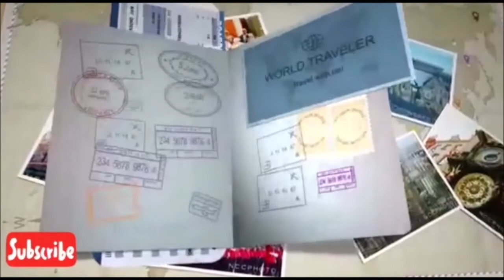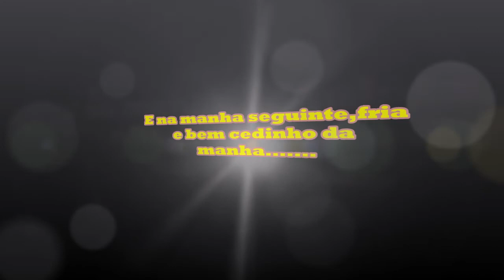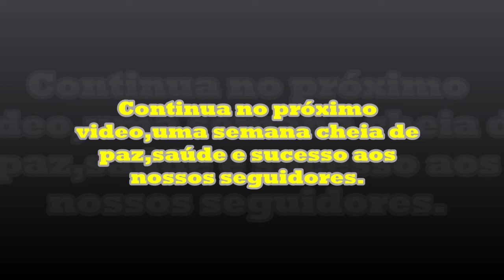Projeto Santo Ãngelo e Entre Ijui 2ªParte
Conheça a linda e encantadora cidade de Entre-Ijui no RS.